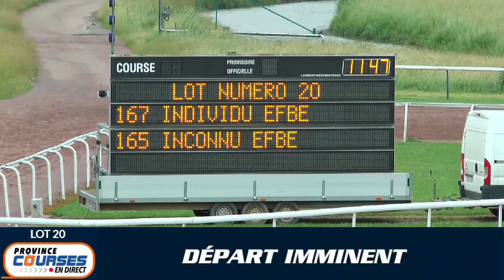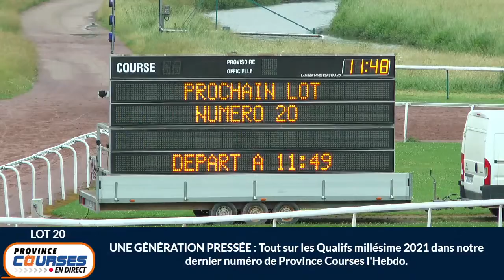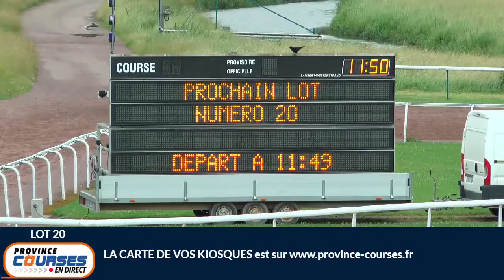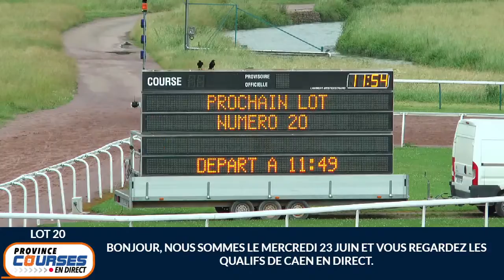Qualifications Lot 20 - Caen 23 06 2021